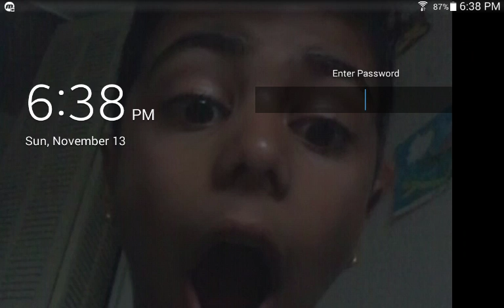I Need Kolorov!!!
Hey Welcome back to dream league soccer

Play dream league

Friends Channels